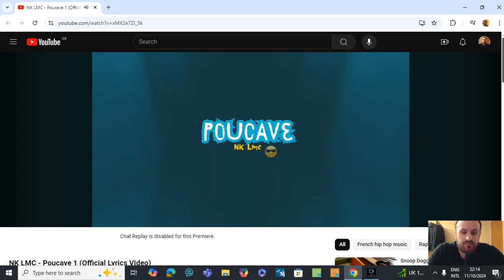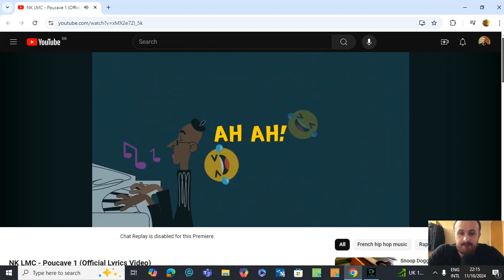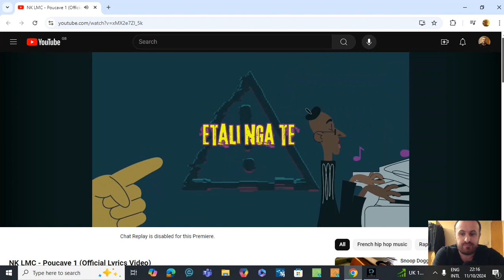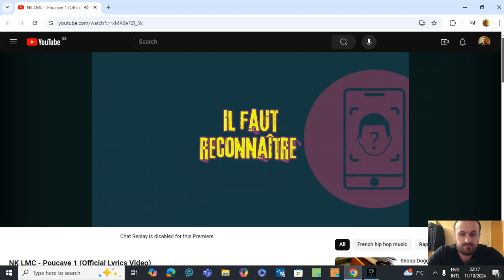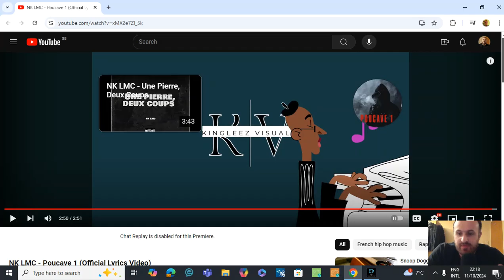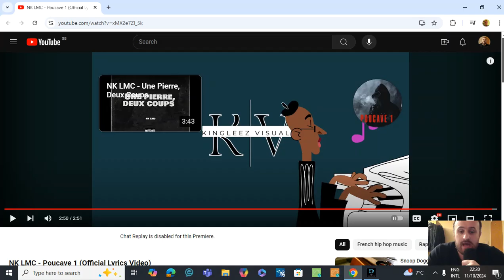Reaction To NK LMC - Poucave 1 (Official Lyric Video)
I react to the song 'Poucave 1' by French rap artist NK LMC